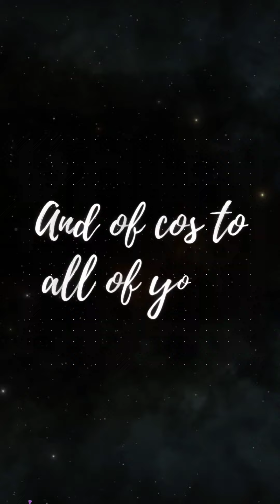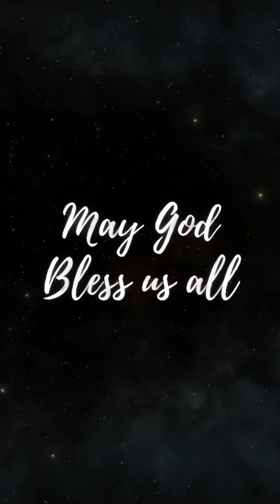JAYne's Birthday Appreciation to everyone ❤️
Thank you all for ē birthday wishes & celebrations.. it was celebrated about a week this year 😅 and really.. i appreciate everyone that has been into my life and still stays with me 🥰❤️ May God bless us all and guide us in our future ❤️